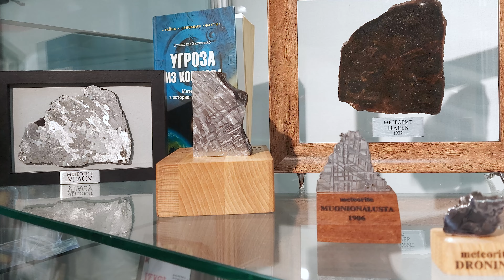Выставка метеоритов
В галерее собрали коллекцию различных метеоритов. Представлены образцы метеоритов, а также украшения из них. Вы сможете подержать в руках все наши образцы метеоритов: от маленьких до самых крупных. Сможете примерить понравившиеся украшения из метеоритов.
Посетить галерею можно по предварительной записи.